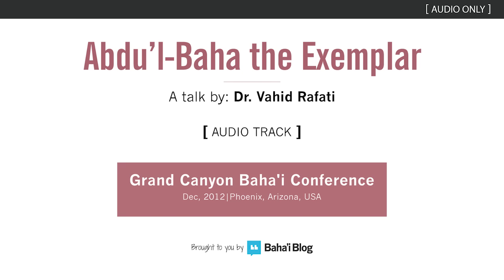Abdu'l-Baha the Exemplar - A Talk by Dr. Vahid Rafati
In this talk, given at the Grand Canyon Baha'i Conference (Phoenix, USA) in December, 2012, Dr. Vahid Rafati explores the life, achievements and works of Abdu'l-Baha.

Dr. Vahid Rafati received his B.A degree in Psychology from Tehran University. He subsequently completed his PhD in Islamic Studies at the University of California, Los Angeles (UCLA). Dr. Rafati has been serving at the Research Department of the Baha'i World Centre in Haifa, Israel since 1980 and is the author of numerous articles and books in both Persian and English.

We'd like to thank the organizing committee of the Grand Canyon Baha'i Conference for granting us permission to share this talk with you, and you can find out more about this annual conference here on their or from this Baha'i Blog article about the conference

You can also watch a lecture by Dr. Rafati on the evolving role of Baha'i scholarship